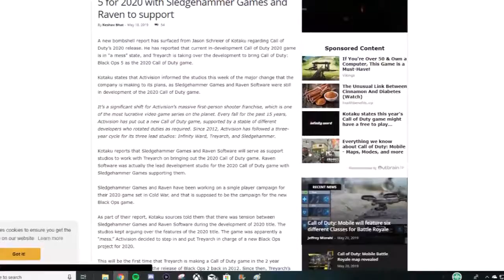SLEDGEHAMMER MESSES UP AND NOW WE'RE GETTING BLACK OPS 5 IN 2020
I just really hope we get a smooth game that's all I care about.

Intro Song By:
Logic - Slave